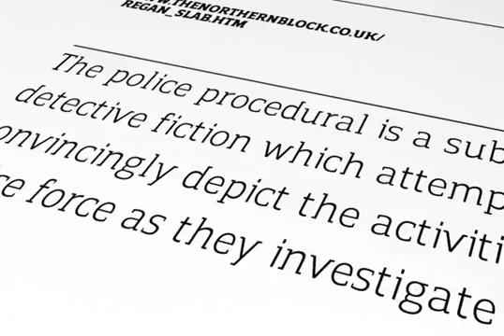Regan Slab Font Download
A precision cut slab serif typeface. Simple curves are combined with sharp angles to provide a readable font with subtle characteristics. Regan Slab is ideally suited to a wide range of applications including magazines, newspapers and handheld devices.